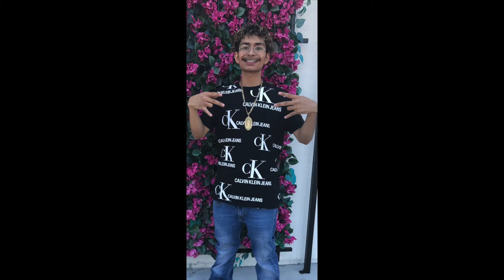Eduardo Hernandez Memorial Tribute